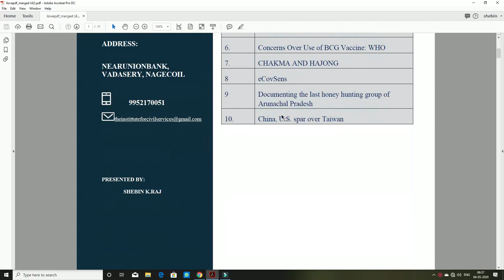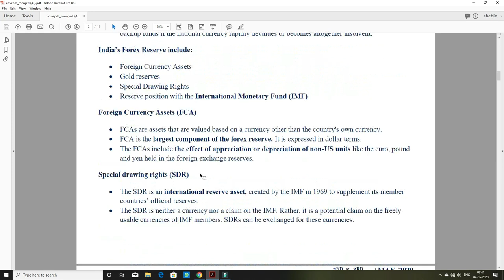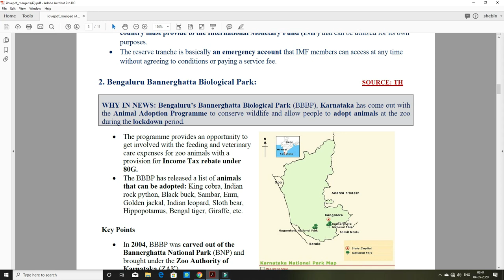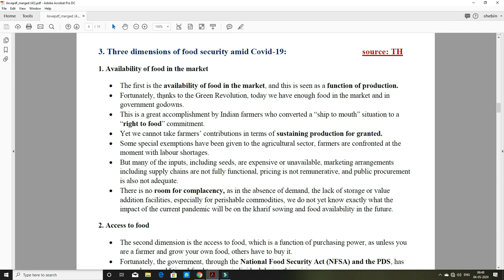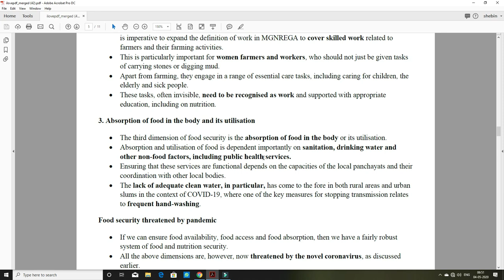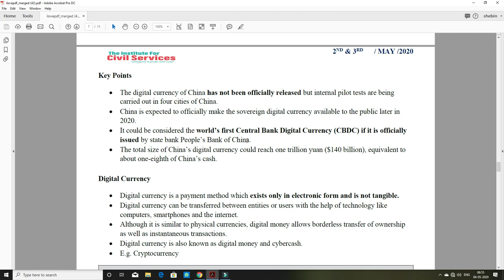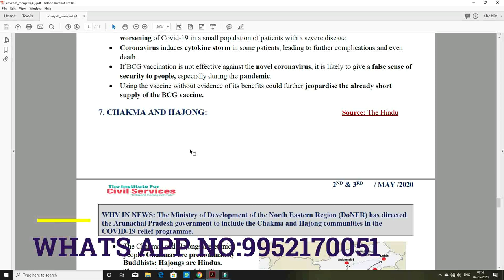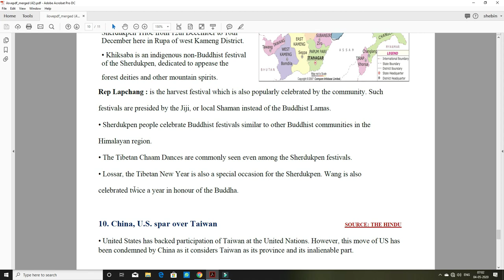CURRENT AFFAIRS ANALYSIS | 02 & 03 MAY 2020 | THE HINDU EDITORIAL DISCUSSION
NAGERCOIL,